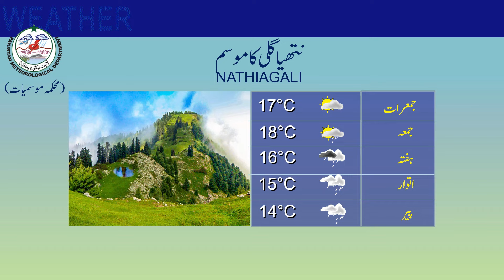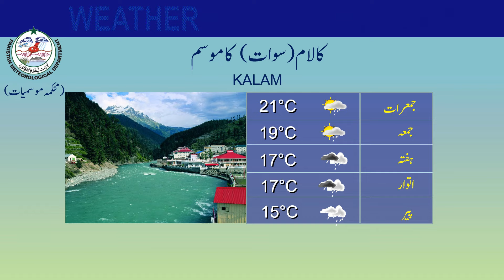Weather Update for Tourists | 24-04-2024